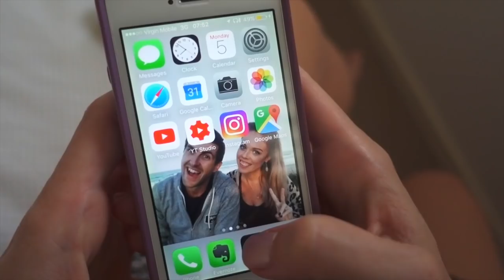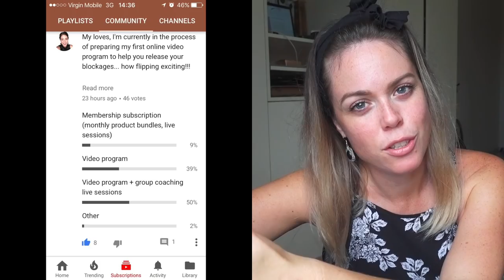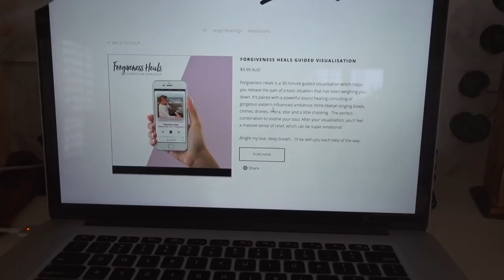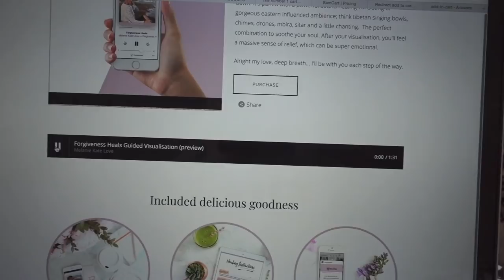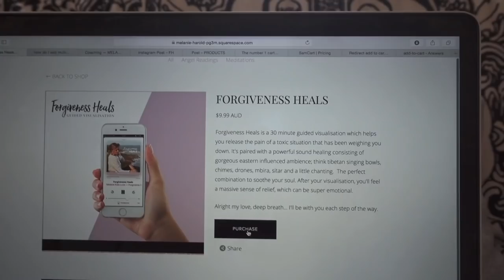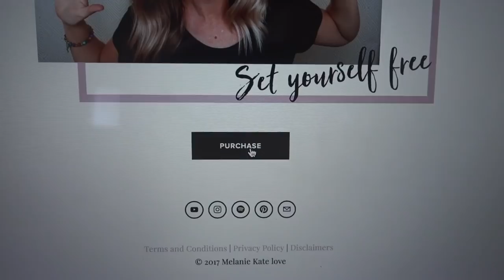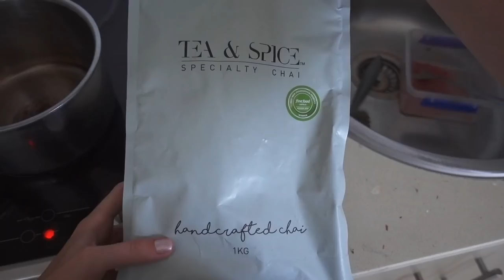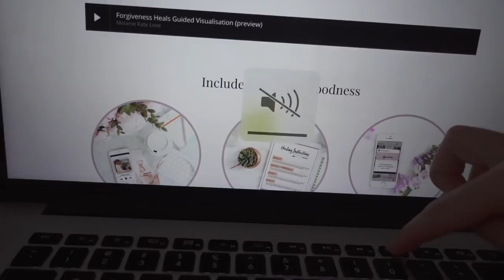LAW OF ATTRACTION SUCCESS STORY, WEIGHT GAIN + CHALLENGES | VLOG #2 | LIFE OF A SPIRITUAL SOUL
Wow, the Full Moon in Virgo most definitely highlighted blockages that I need to nourish and heal. Join me as I take you behind the scenes of an admin day that's infused with my weight gain surprise, entrepreneurial challenges and a success story from one of our beautiful MKLOVEFAM. Enjoy xx